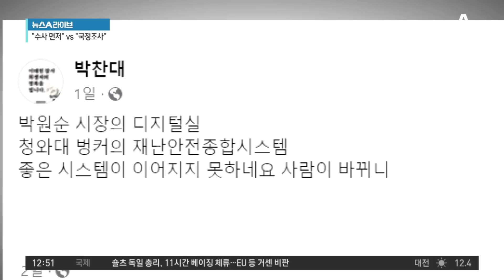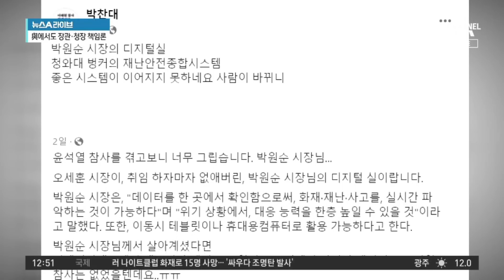野 ‘내각 총사퇴’ 카드 만지작…역풍 우려에 신중론도 | 뉴스A 라이브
野 ‘내각 총사퇴’ 카드 만지작…역풍 우려에 신중론도

野 "이태원 참사, 尹 정권의 부실 대응이 빚은 관재"
박지원 "내각·대통령실, 정치·도의적 책임지고 사퇴"
洪 "형사책임·정치책임 물어 국민적 분노 가라앉히시길"

〈평일〉
08시 50분 김진의 돌직구 쇼
12시 00분 뉴스A 라이브
17시 20분 뉴스TOP10
19시 00분 뉴스A

〈주말〉
12시 10분 토요랭킹쇼·뉴스A 라이브
19시 00분 뉴스A

〈평일〉
08시 00분 라디오쇼 정치시그널 (유튜브 라이브)
08시 50분 김진의 돌직구 쇼
10시 20분 김진의 더라방 (유튜브 라이브)
12시 00분 뉴스A 라이브
15시 50분 강력한 4팀
17시 20분 뉴스TOP10
19시 00분 뉴스A

〈주말〉
12시 00분 토요랭킹쇼·뉴스A 라이브
17시 40분 뉴스TOP10
19시 00분 뉴스A